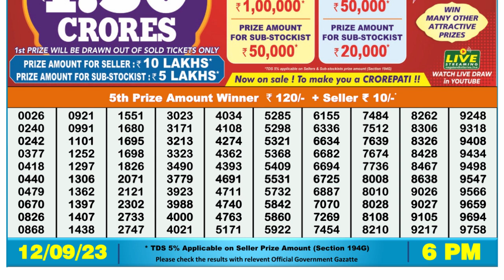Nagaland Lottery Sambad Live 6pm 12.09.23